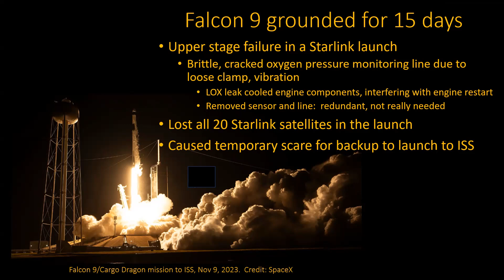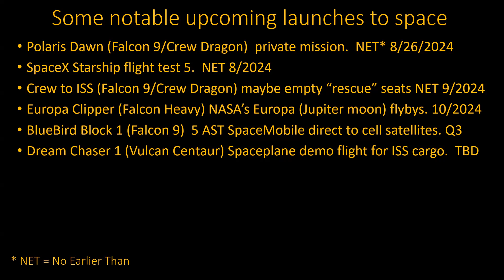Starship & its Raptor engine progress; Falcon 9 grounding for 15 days (2024/08)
SpaceX Starship flight test 5 will be soon. Starship's Raptor engines from versions 1 through 3 show dramatic performance improvement, and much more simplicity, although some of the complexity is hidden inside the engine with 3D printed pipes.

SpaceX Falcon 9 launches were grounded for 15 days while troubleshooting and correcting a problem that led to the loss of 20 Starlink satellites.

Some notable upcoming launches are also summarized.